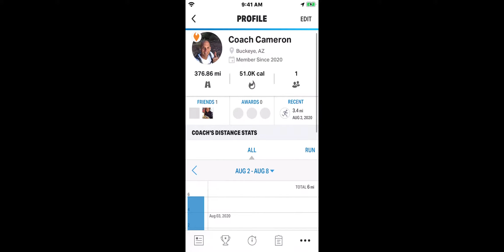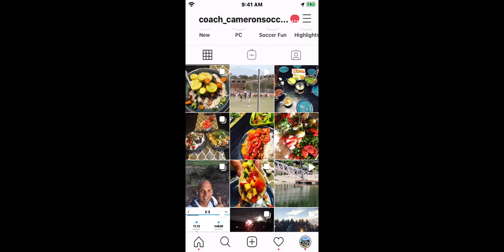I am a Vegan and soccer is being played during COVID-19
I have been gone a while for my July Vacation.  I am now back with a new vegan diet that I am on to help my mental issues I have received during this COVID-19 Pandemic.